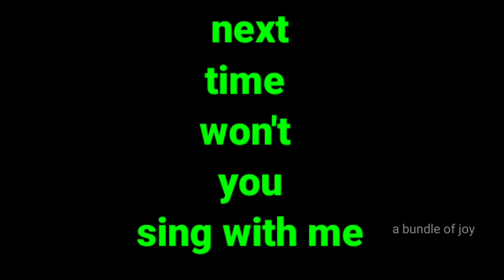ABC Song | Alphabet for Kids | Learn ABC Song